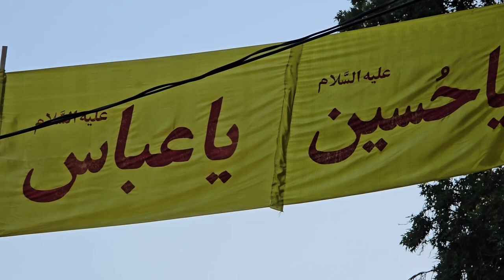NOUHA 2024 || KASHMIRI NOUHA 2024 || BUDGAM 2024-1446